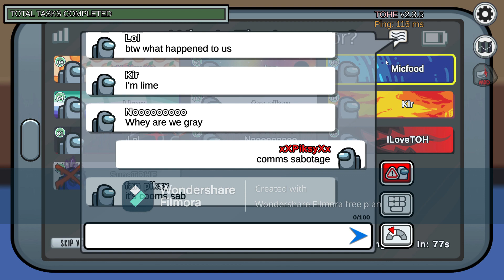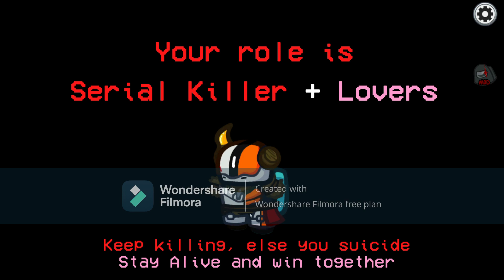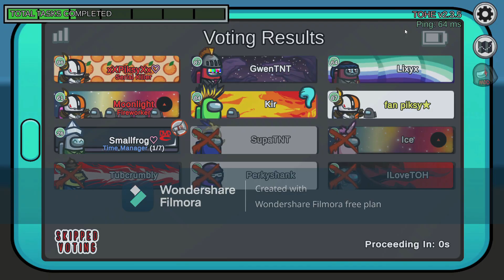Among Us Impostor Gameplay 4 // Town Of Host Edited// xXPiksyXx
Yeah my impostor gameplays were pretty much unlucky for myself and my viewer from last night stream.